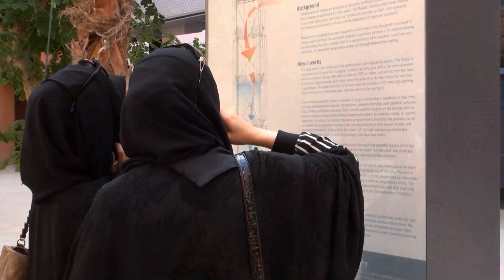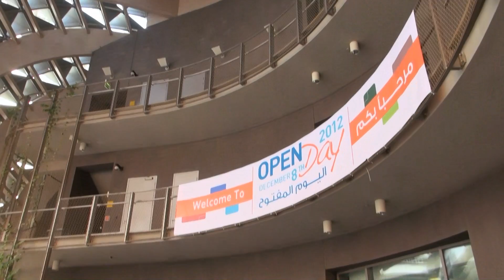Masdar Institute Open Day - January 2012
The Masdar Institute 'Open Day' invites potential students and their families to gain an insight on the curriculum and scholarship options. It also provides visitors with an opportunity to interact with currently enrolled students and learn about the various academic and outreach programs.
Here is a video of all the activities and events that took place at the Open Day in January 2012.